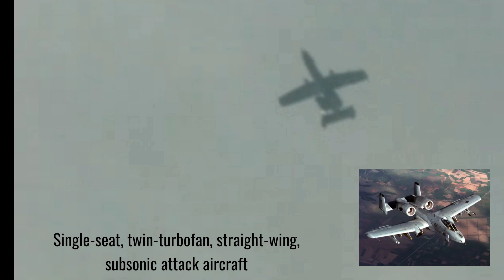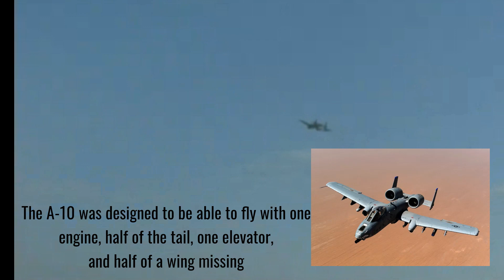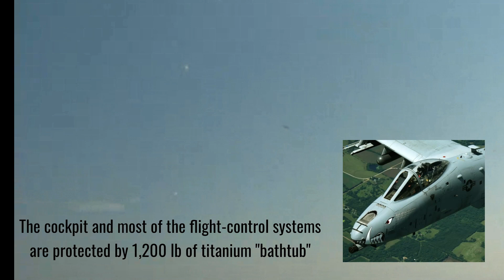A-10 Thunderbolt at 2001 Blue Angels Air Show - Pensacola Beach (Part 1)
November 2001 Blue Angels Air show at Pensacola Beach Florida. This is the A-10 Thunderbolt part of the show. The show was scheduled to be the Pensacola Naval Air Station, but was moved to Pensacola Beach for security reasons since it was only one month since the September 11 attacks.

This channel includes anything I can think of... anything funny, videos of my cats, my family's dogs, whenever we travel and other stuff!